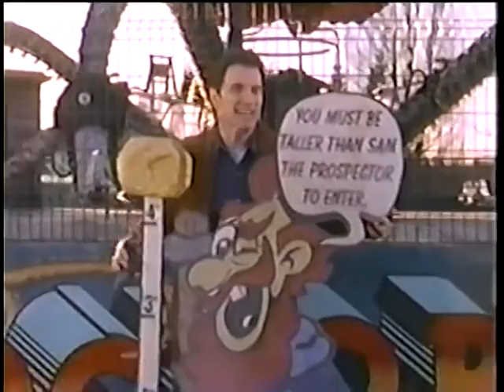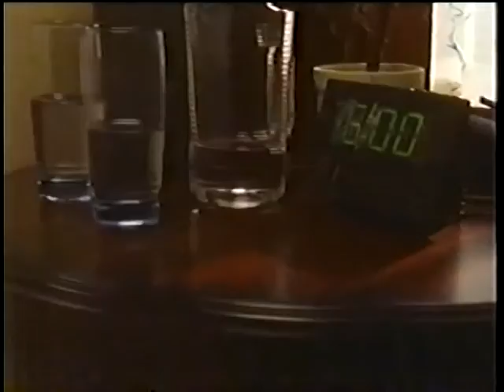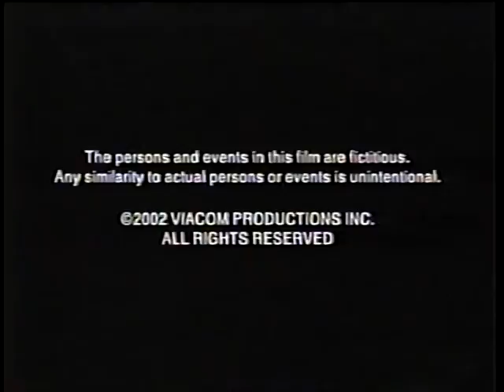Robert Culp in Isaakland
Directed by Brenton Spencer
Written by Diane Frolov (co-creator), Maryanne Melloan Woods (writer), Andrew Schneider(co-creator) and  William Lucas Walker(creator)
Starring: Chris Isaak as Himself, Robert Culp as Himself,
Christopher Attadia as Sean, Ben Baxter asTyler, Luciana Carro as Tanya, Kristin Dattilo as Yola, Kenney Dale Johnson as Himself,Darren Moore as Bert, Anne Openshaw as Gretchen, Jed Rees as  Anson Drubner , Donnelly Rhodes asFletcher Furnell, Rowland Salley as Himself ,Greg Winter as Cody Kurtzman and Hershel Yatovitz  as Himself